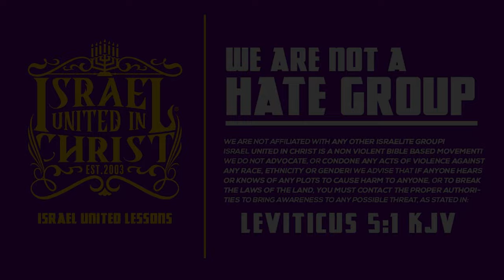You Worship The Creation, We Worship The Creator 🤯